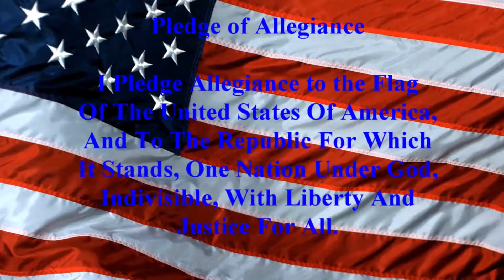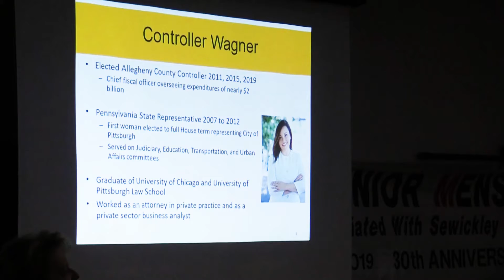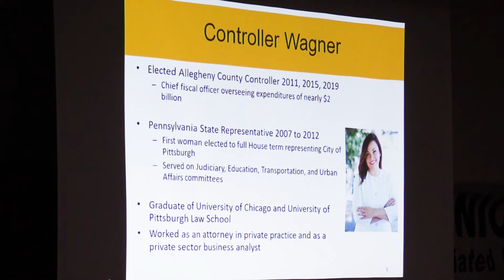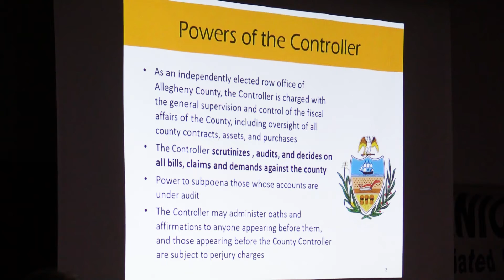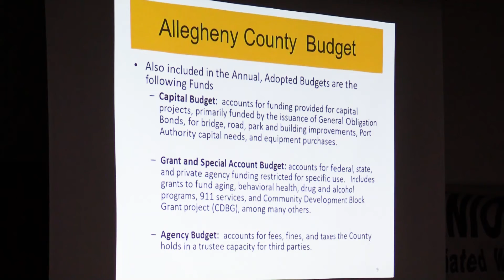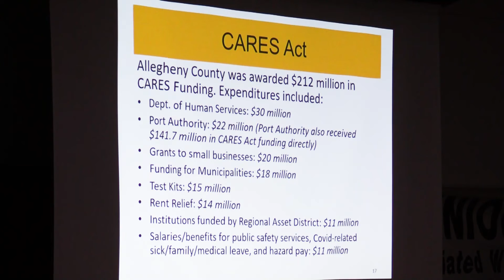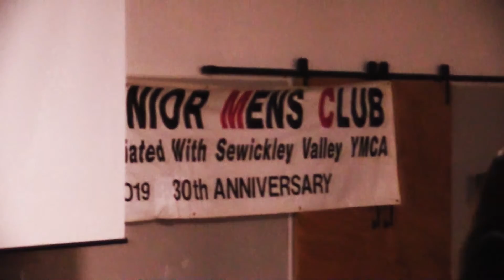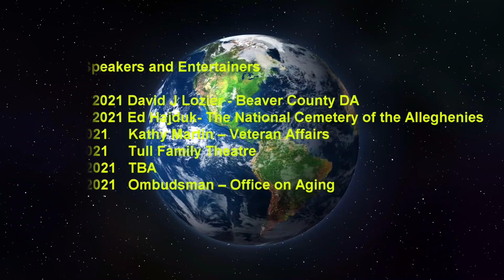Chelsa Wagner 091021A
Sr. Mens Club Meeting 09/10/2021